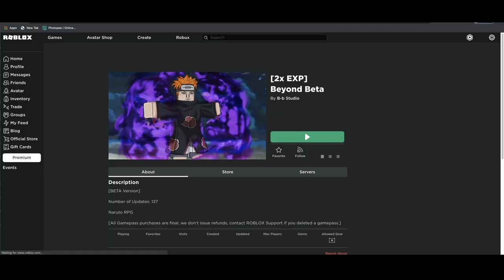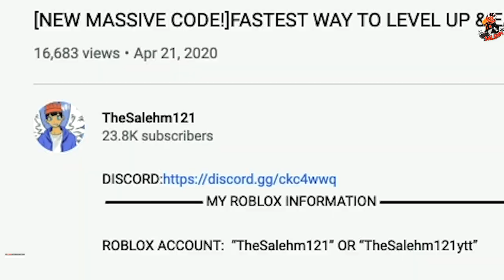[*NEW*]ALL CURRENT WORKING CODES ON BEYOND!!|FREE CODES +270 FREE SPINS!|ROBLOX NARUTO RPG:BEYOND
ON THIS VIDEO I'M GOING TO BE TELLING YOU GUYS ALL THE CURRENT WORKING CODES ON BEYOND!